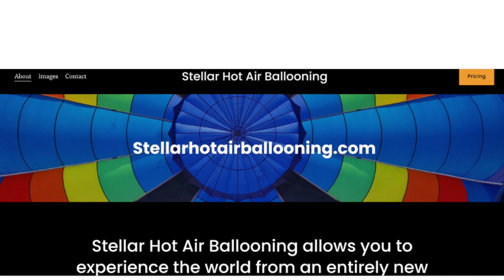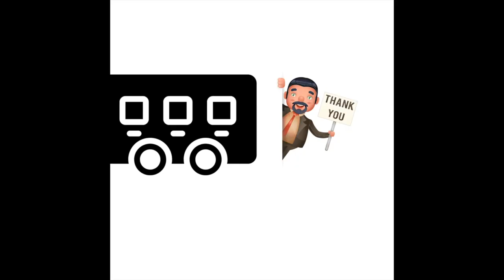Santa's Adventure in a Hot Air Balloon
Santa's Adventure in a Hot Air Balloon.  Senior youtuber's Rick & Sharon host a RV travel and DIY camper channel.  Their channel focues on their travels and tours their camper as well as other's custom campers.

we'd appreciate it.  Sharon wants a new camera and Rick wants a drone with a better camera - LOL!

Any and all donations are greatly appreciated.  Thanks SO much everyone